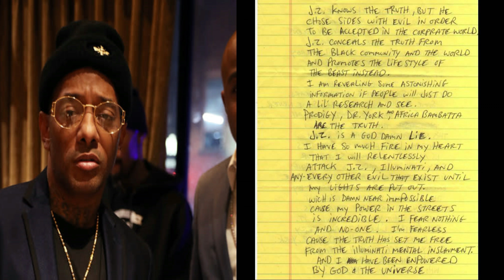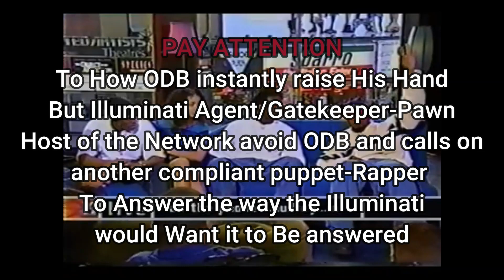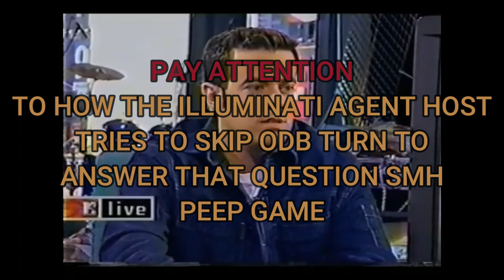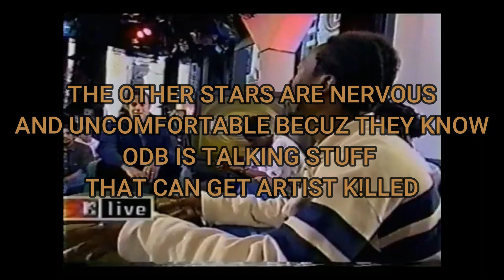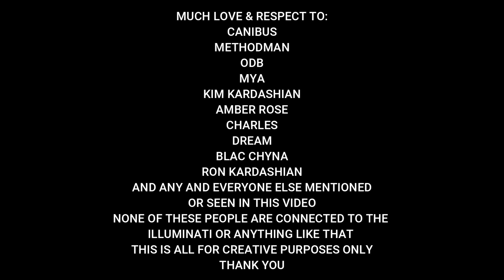BLAC CHYNA ROB & KIM KARDASHIAN & ILLUMINATI CONNECTIONS TO METHODMAN, DENZEL WASHINGTON, ODB & MORE